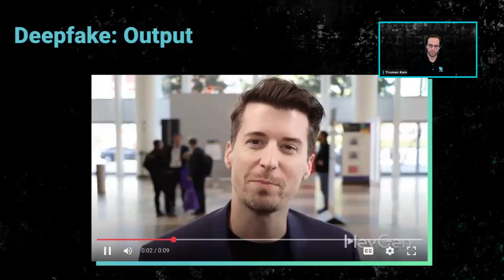We Created a Deepfake in Minutes, And It Was Shockingly Easy | Tradecraft Tuesday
In this Tradecraft Tuesday clip, Truman Kain shows just how quickly and easily a convincing deepfake can be made.

Using about a minute of audio from a YouTube video, a single image, and a few widely available tools, the team created a deepfake voice and video clip, all in just a few minutes.

This highlights how accessible these tools have become and why awareness around deepfake-driven social engineering is more important than ever.